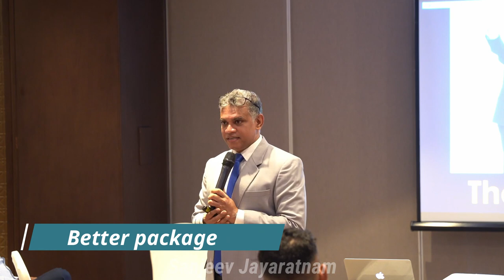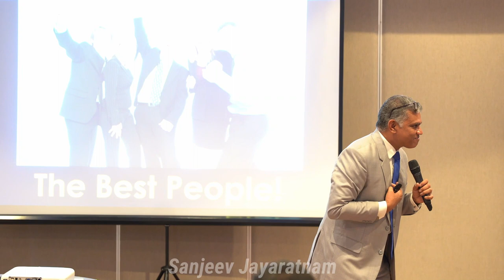From people to profit | Sanjeev Jayaratnam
"Unlocking Business Success: The Magic Factor Revealed! ✨✅

Discover the crucial element for top-notch business results.